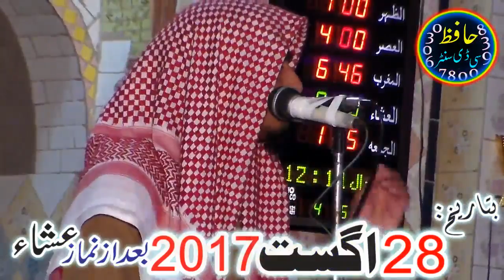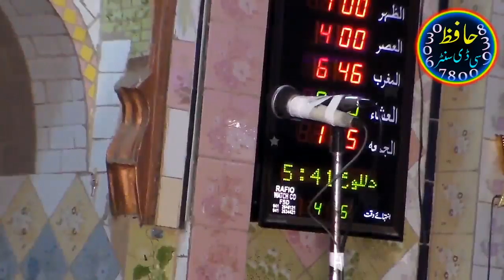Amazing Speech By Qari Usman in Just 7 Minutes 28th August 2017 -- Hafiz Cd Center